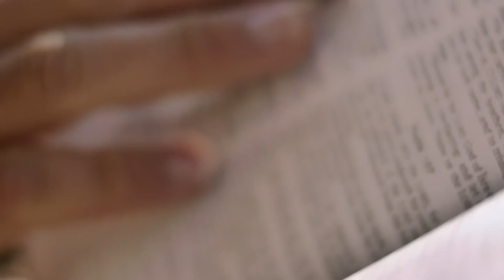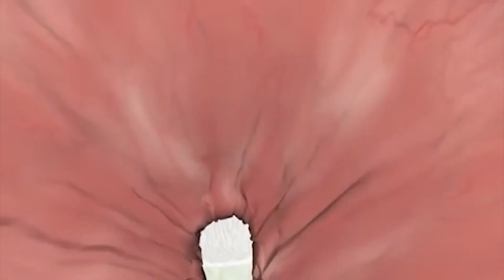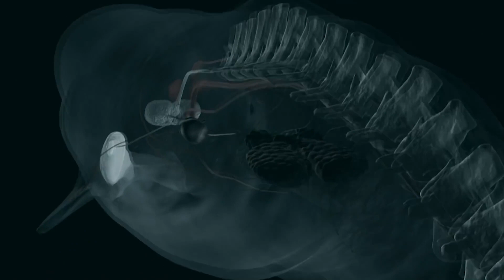고래한테 삼켜지면 어떻게 될까？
예로부터 여러 바다 괴물에게 먹힌 사람에 관한 전설들은 꾸준히 내려오고 있습니다.
그런 이야기를 전파시킨 존재는 대부분 뱃사람이나 지리학자들입니다.
하지만 그 신비로움과 공포는 결코 다른 놀라운 이야기들에 뒤지지 않습니다.
많은 사람들은 이 전설들을 믿어왔고, 오늘날까지도 믿고 있습니다.
그렇다면 과학적으로는 어떨까요?
인간이 고래에 삼켜진 후 생환하는 것이 가능한 일일까요?
거대한 바다 고래의 뱃속에 삼켜지면 도대체 무슨 일이 일어나는 걸까요?

고래가 삼킨 사람 이야기
'사람을 통째로 삼키는 것'은 불가능
괴물의 뱃속